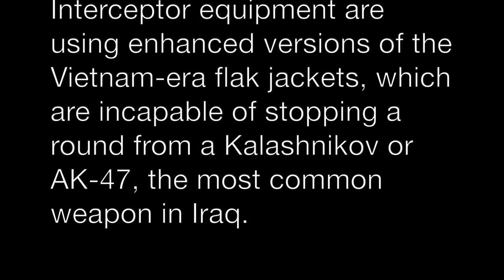Dan O'Leary, United States Army National Guard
Initially started in 2000, the Veterans History Project aims to collect, preserve, and make accessible the personal accounts of the United States military veterans and Gold Star Families so that future generations may hear directly from the veterans and better understand their service. Researchers, scholars, and educators rely upon VHP collections as a primary source. The oral histories, photographs, manuscripts, and other original materials supplement historical texts and valued cultural resources.

Veterans from all branches and ranks of the United States military who served in World War I through the more recent conflicts are eligible to participate. Congressman Steube understands the importance of hearing from veterans about their service and how critical this is to preserve our country's history and understand the realities of war and service.

This is Dan's story.

If you live in Florida's 17th congressional district, please to participate.